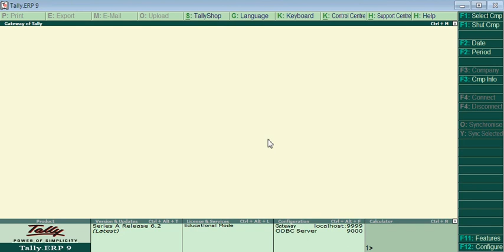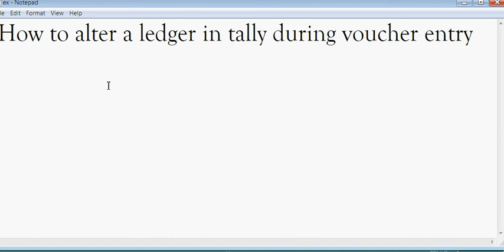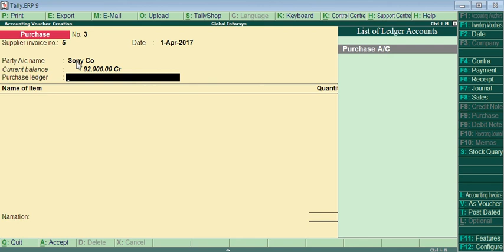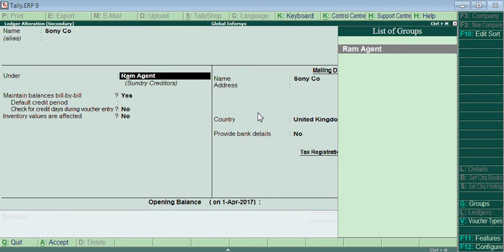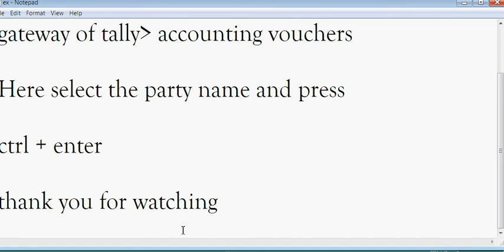How to alter a ledger in tally during voucher entry